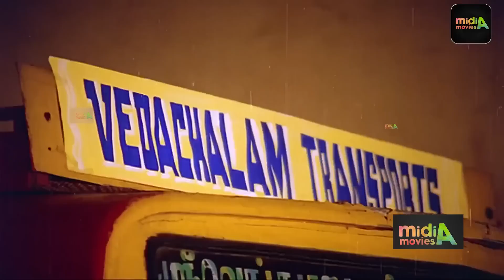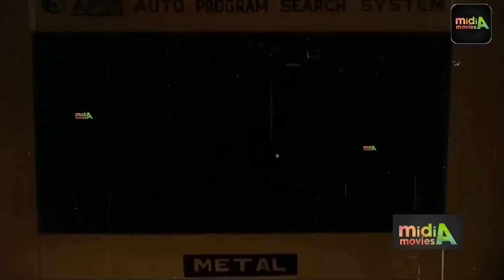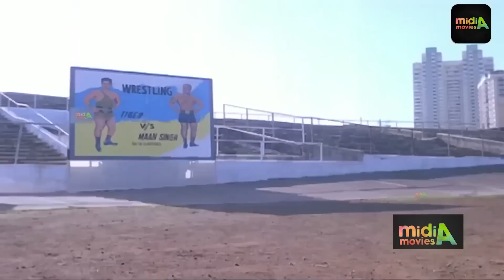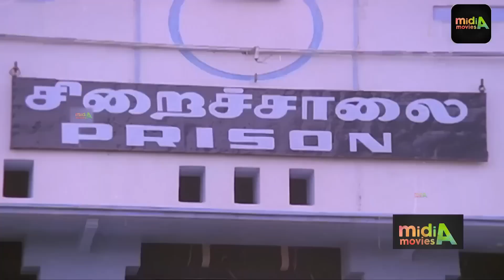வலில சிரிக்கிறேன்டா .,மனசு வலில சிரிக்கிறேன்